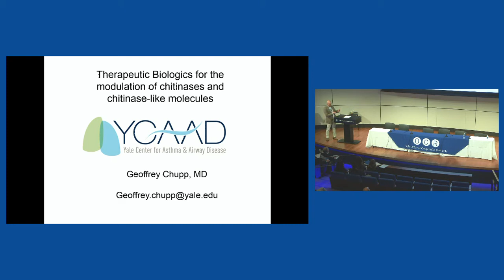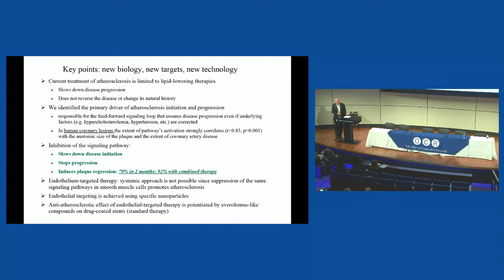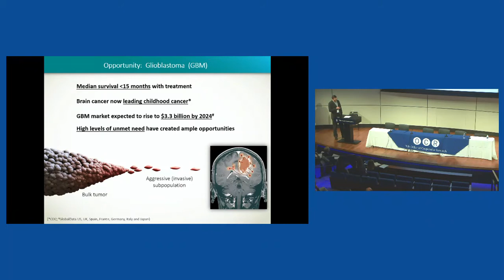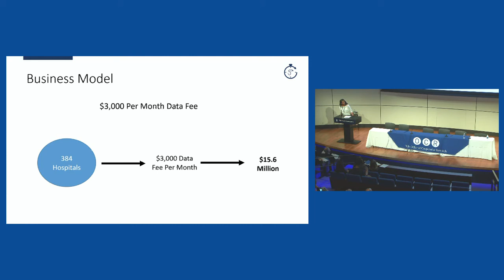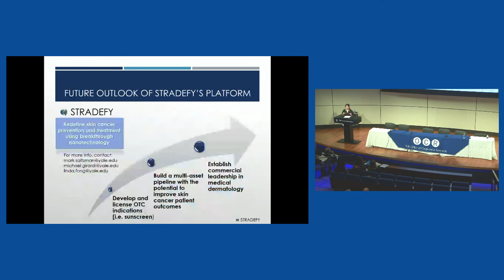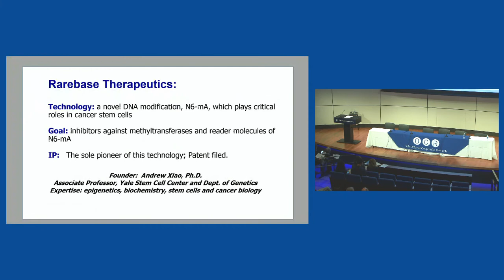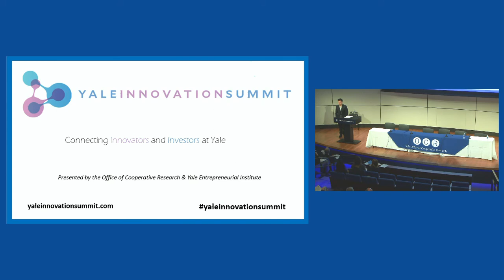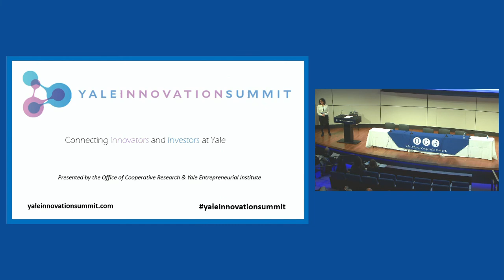Biotech Pitch Contest at Yale Innovation Summit 2017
8 faculty and student founders of early-stage biotech startups at Yale pitch for one of three cash prizes at the 2017 Yale Innovation Summit.
TEAMS:
ChitRx - Engaging chitinases in the treatment of asthma; VasoRx – Developing a nanoparticle-based therapy to reduce the progression of atherosclerosis; Sidera Medicine –Targeting stem cell-like, invasive subpopulations of glioblastoma and melanoma with a new generation of highly selective small-molecule kinase drugs; SepDx - An integrated platform for diagnosis and treatment of sepsis; StraDEFY - Redefining skin cancer prevention and treatment using breakthroughs in nanotechnology; ADM Therapeutics - A new approach for the rescue of insulin-secreting b-cells in diabetics; Rarebase - Developing a new generation of chemotherapy agents against cancer stem cells; Exolva - Cell-permeable miniature proteins that can deliver better medicine.